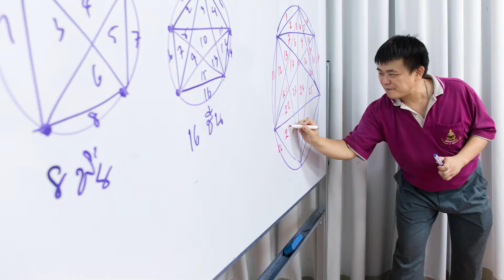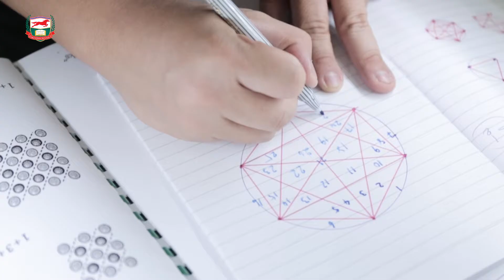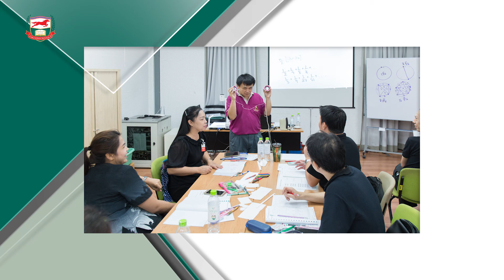Visual Mathematics ระดับมัธยมศึกษา วันที่ 11 มิถุนายน 2560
คลิปบรรยากาศการอบรม
หลักสูตร Visual Mathematics ระดับมัธยมศึกษา
วิทยากร : ดร.รัชนิกร ชลไชยะ
วันที่ 11 มิถุนายน 2560 เวลา 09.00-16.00 น.
สถานที่อบรม : สำนักงานมูลนิธิศักดิ์พรทรัพย์